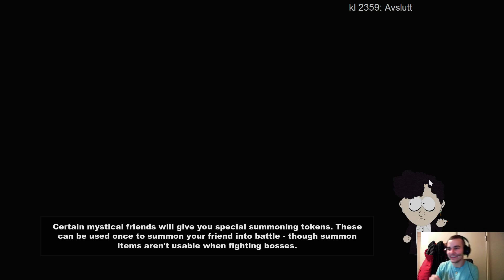Screenshot fra "South Park: The Stick of Truth"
Maxi tok et nok så ufrivillig screenshot når han gjennomførte sin playthrough av "South Park: The Stick of Truth". La oss se om youtube lar oss beholde denne videoen :)